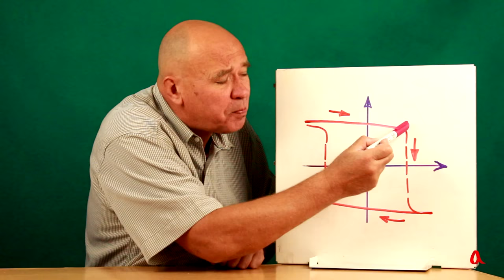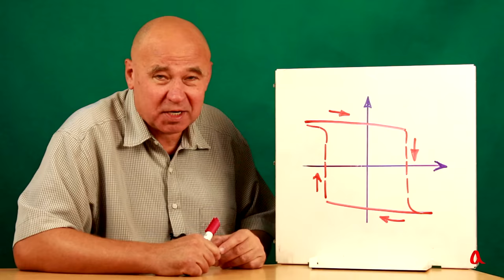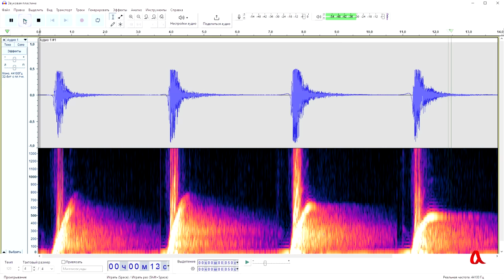Гигантская звуковая пластина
Когда большая, тонкая и гибкая пластина (из металла или оргстекла) гнётся, она может издавать громкий и необычный звук.